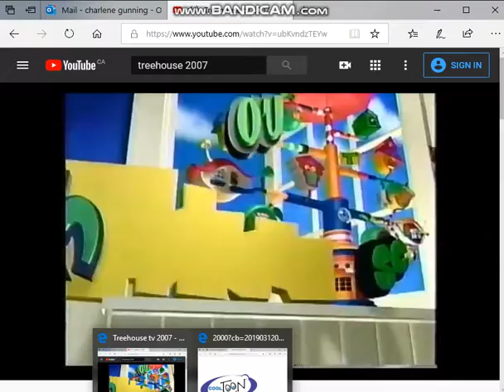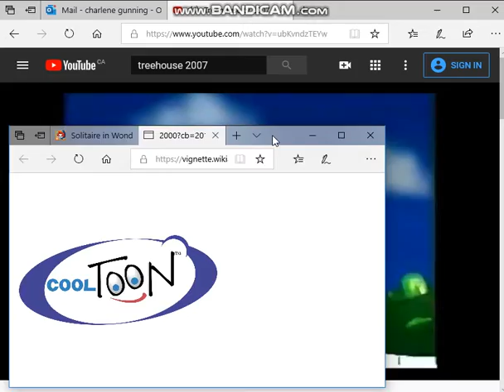cooltoon commerical break 1 2003